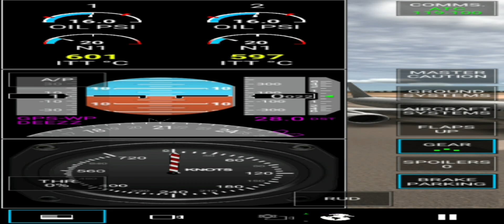RFS but its stretched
H

Recorded in May 2021 lol